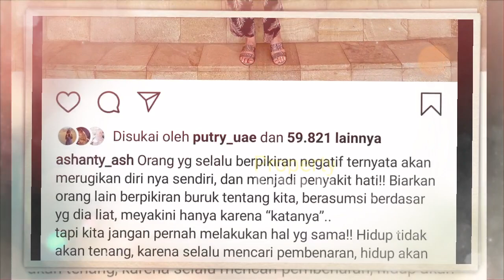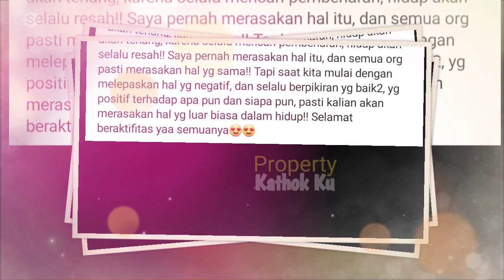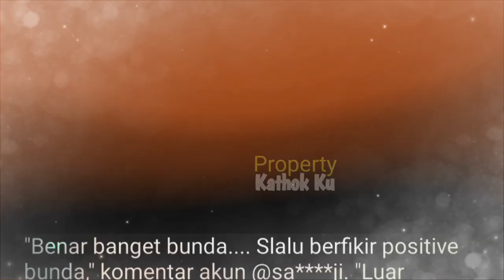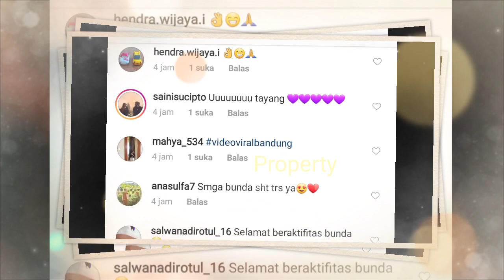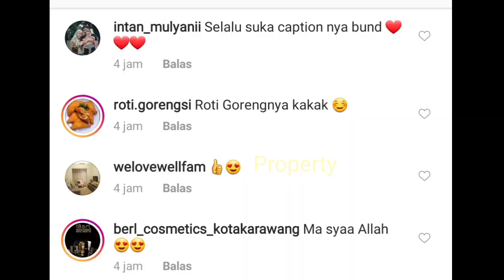KD RAUL KENAA SENTiiL? Ashanty Beri PESAN MEN0H0K Begini? Hingga SEBUT Ini?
Jangan Lupa: _
Thankz!!..